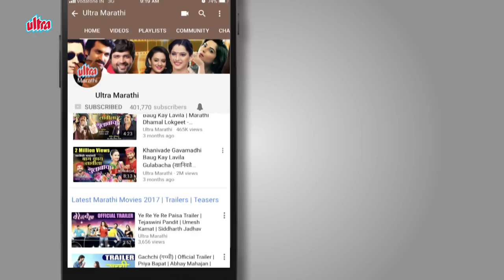Megha Dhade - Biography | Bigg Boss मराठी Contestant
Megha Dhade is an Indian actress who has featured in Marathi movies and soap operas. Megha made her acting debut with a Marathi movie Matter in 2012. She has also worked in the soap opera Pehchaan aired on DD National. She is contestant of marathi Big Boss.